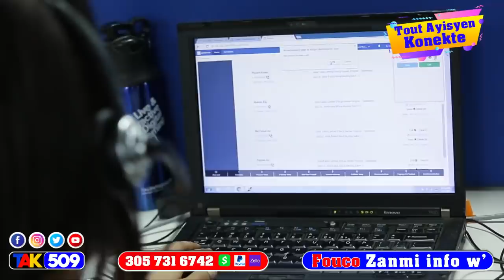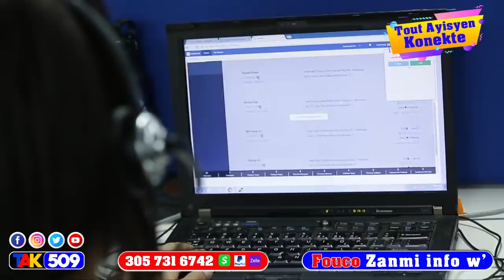Wi fout lapolis debake nan baz 17 ero nan Kwadèboukè fanm kou gason anba kòd bravo